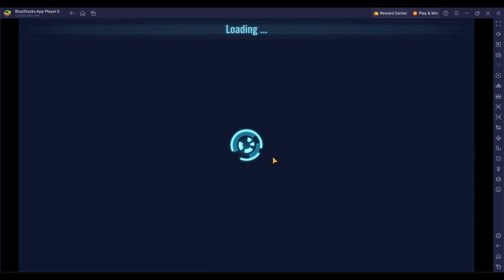[*/\*] Star Wars: Galaxy of Heroes - BATTLEFIELD NABOO IV Marquee Event (Earn Gungan Phalanx pieces)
Complete tiers from 1 to 2 of BATTLEFIELD NABOO IV Marquee Event (Earn Gungan Phalanx pieces).